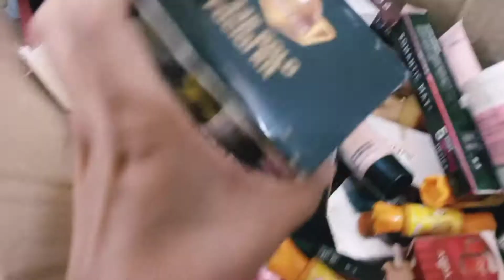Face Mask For Glowing Skin🥰 | Eid Special Makeup Sale👍😍 | Kanza Faraz Vlogs😍